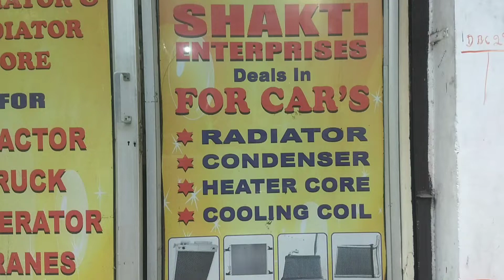Tata Tiago Car AC Compressor. Tiago Car AC Compressor Price.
AC Compressor and Condenser for
Tata Tiago
Please visit the below link to start whatsapp chat with us.

Seller : Shakti Enterprises
D1/111-112
Sector - 11
Rohini Delhi - 110085